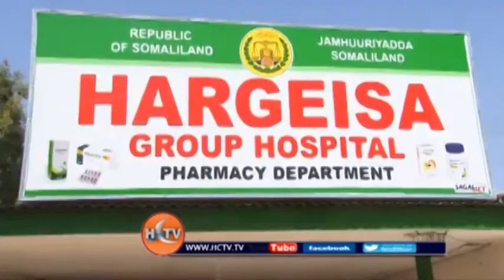Warka Caruurta ku gubatey guri ku yaala xafada sheedaha ,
War Ded Deg Ah: Afar Caruura oo ku Dhintay Guri Ku Gubtay Xafadda Sheedaha Magaaladda Hargeysa